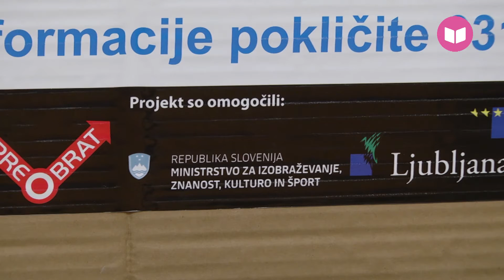Samoiniciativnost - izobraževalni del